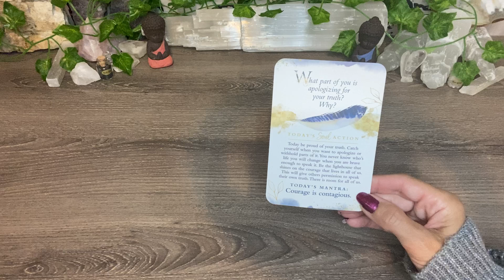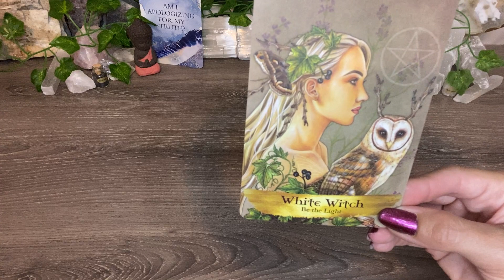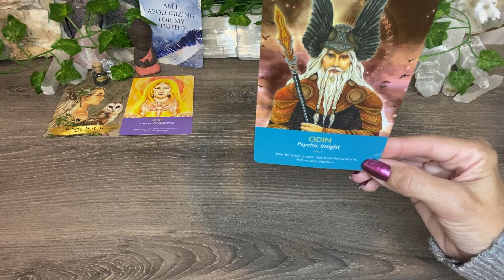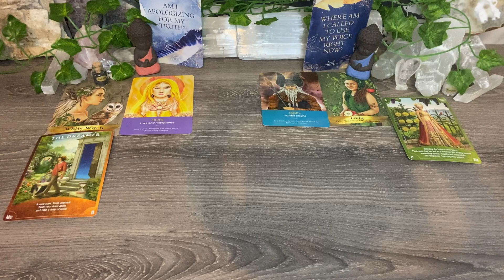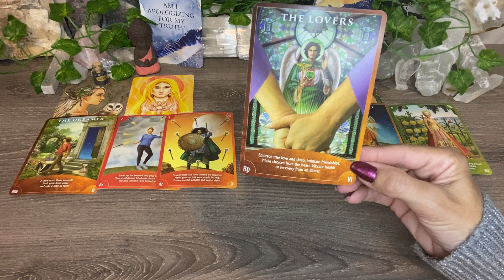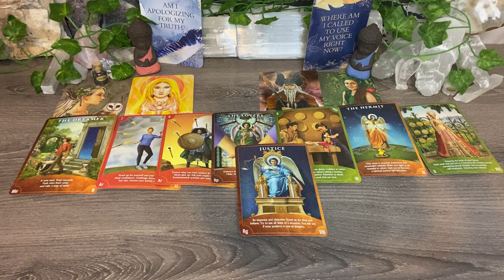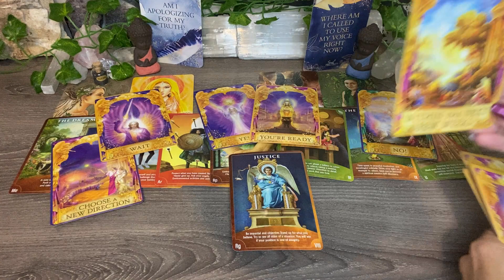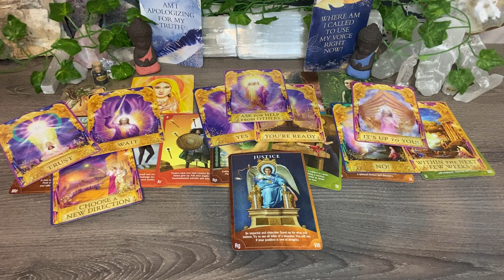411~Divine Information Line~ Stand up for what you believe in! Use your voice! You are protected😇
Do not apologize for your truth. Stand your ground. Abundance and good health are yours! You deserve it!

Happy New year discount of 20% applied to your first booking of 2022 when you mention this;)